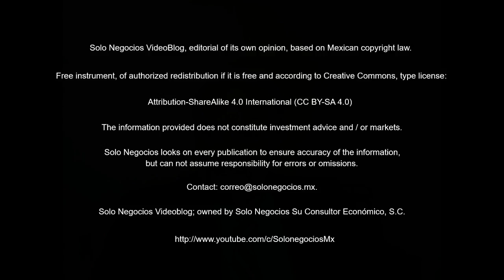[VBSN] Solo Negocios VideoBlog from May 29, 2018, under the topic: Solo Negocios Bulletin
Today with the title: Solo Negocios Bulletin summary from  May 29, 2018, from our Economics Area at the Professional Services Division.

Solo Negocios VideoBlog, has the purpose of exposing diverse subjects related to a business advising in areas such as communication, economics, energy, finance, image, legal, organizational, financial products y projects. Individual blogs are exposed for the corresponding area.